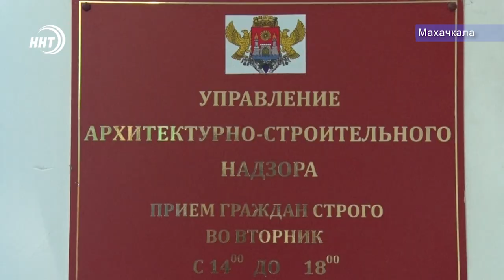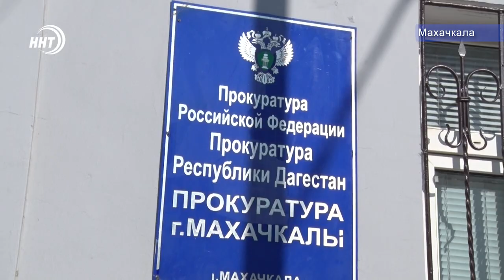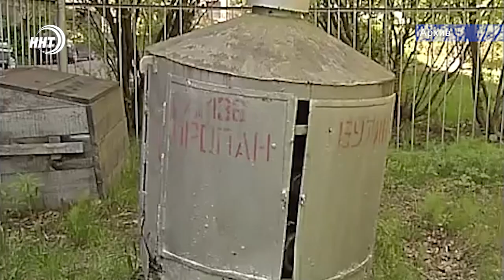Новости Дагестана 28.10.19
1. Земельный беспредел! В Махачкале выявили факт очередного незаконного строительства по поддельным документам!

2. Вина доказана, приговор вынесен. Экс-чиновники правительства Дагестана получили   реальный сроки.

3. Мастер класс от звезды. Легенда российского муай тай Арслан Магомедов встретился с юными тайбоксерами